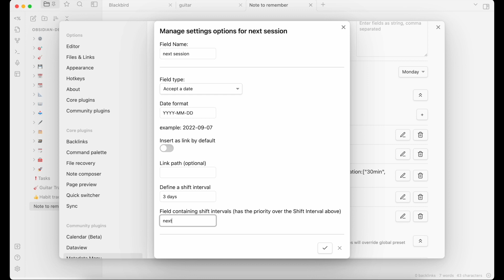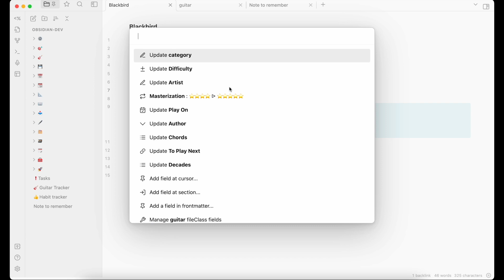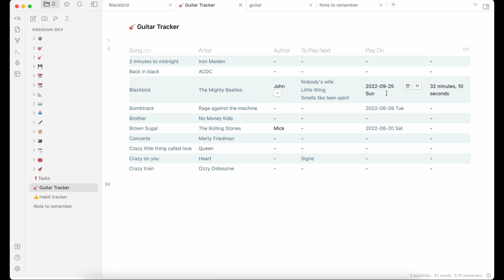Metadata Menu 0134 Time Shifting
Use time shift features with dates for Spaced repetition of dates postponing...